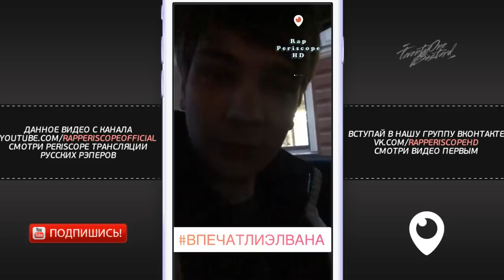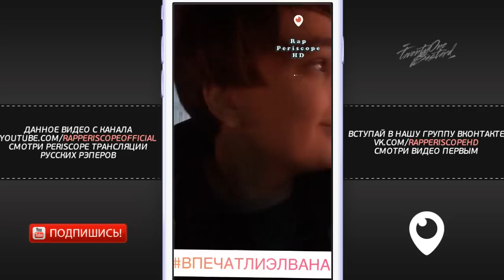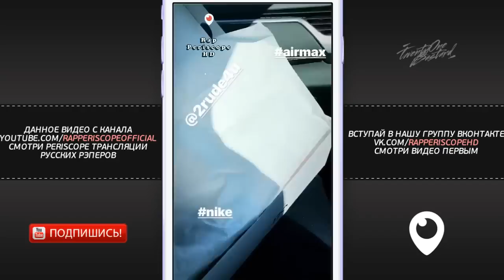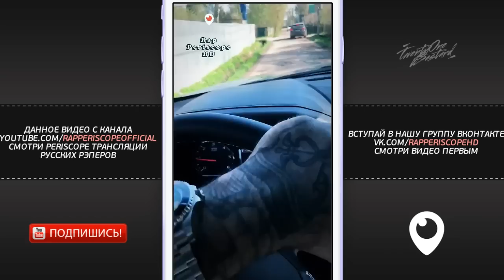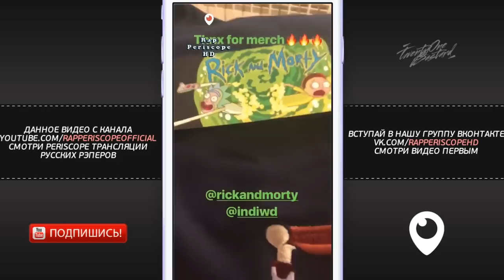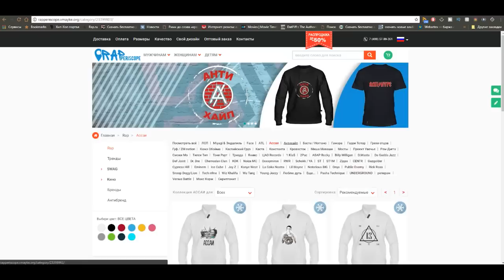Слава КПСС вызвал на Versus Yarmaka, впечатлииэлвана, Kizaru и iMac, Гуф InstaStory